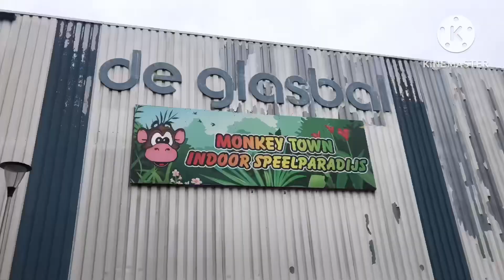ไปเที่ยวกันครับ